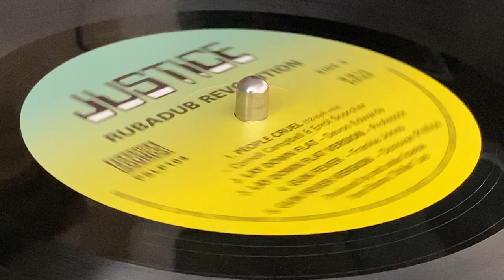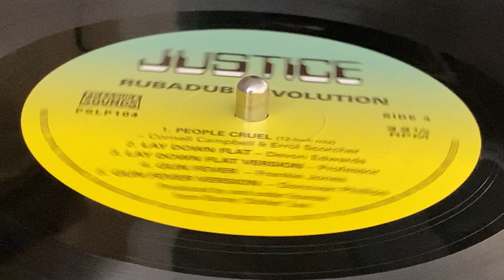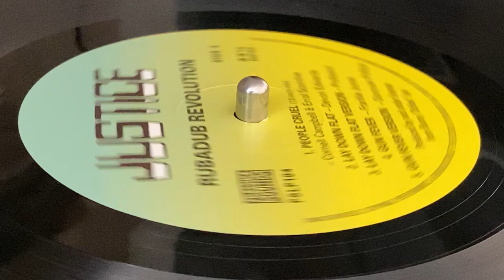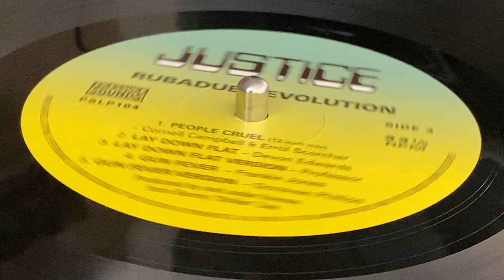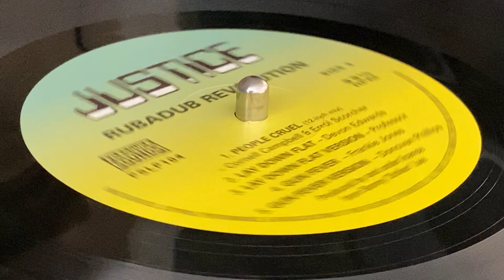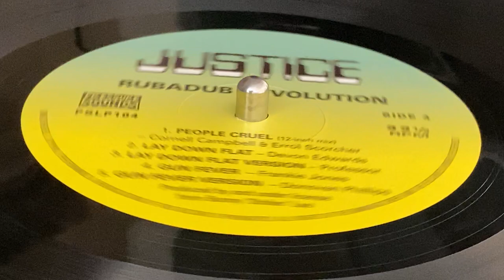CORNELL CAMPBELL & ERROL SCORCHER ~ People Cruel (12'' Mix)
Prod Under License : Bunny "Stricker" Lee ~ JUSTICE ~ 2xLP (RubADub Revolution, Track D1) ~ 2019  ~ UK ~ Pressure Sounds ~  Mast : Dave Blackman at Hiltongrove ~ Sound Restoration : Andy Le Vien ~ Sources : B. Lee by Diggory Kenrick ~ Album Coordination : Pete Holdsworth ~ Eng : Anthony "Crucial Bunny" Graham, Stanley "Barnabas" Bryan, Donovan Phillips, Jerome Francis, Sylvan Morris, Lloyd "Prince Jammy" James, Hopeton "Scientist" Brown, Winston "Professor" Brown ~ Studios : Channel One, Dynamic Sounds, Harry J's, King Tubby's ~
Drums : Carlton " Santa" Davis, Lowell "Sly" Dunbar, Anthony "Benbow" Creary
Bass : Robbie Shakespeare, George "Fully" Fullwood, Chris Meredith
Guitar : Earl "Chinna" Smith, Tony Chin, Willie Lindo
Keyboards : Winston Wright, Keith Sterling, Robbie Lyn, Errol "Tarzan" Nelson
Percussion : Noel "Scully" Simms, Uziah "Sticky" Thompson
Horns : Tommy Mc Cook, Bobby Ellis, Dean Frazer ~ Sleeve Notes : Diggory Kenrick ~ Photography : Beth Lesser ~